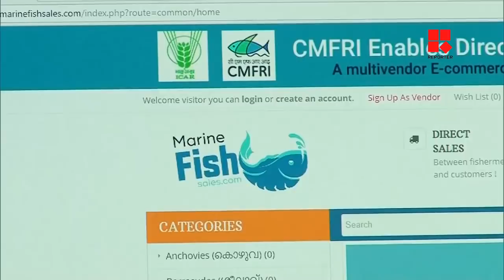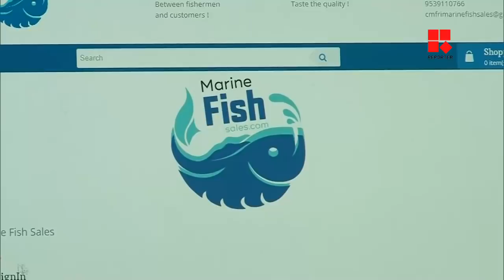മത്സ്യവിപണനത്തിന് മൊബൈല്‍ ആപ്പുമായി സിഎംഎഫ്ആര്‍ഐ_Reporter Live